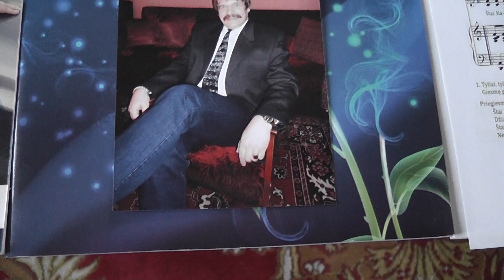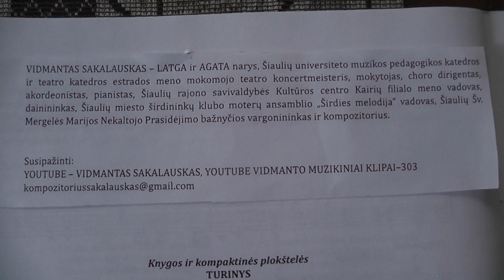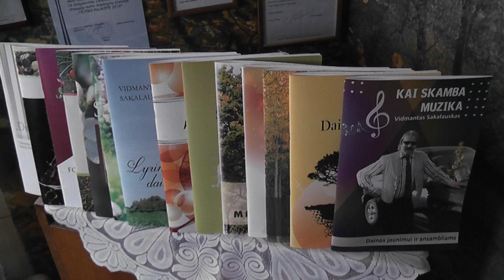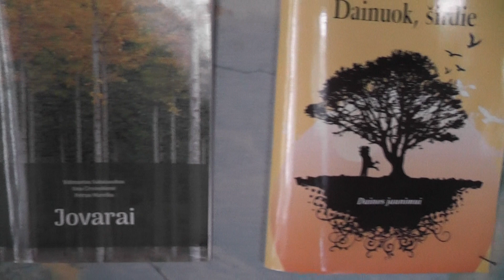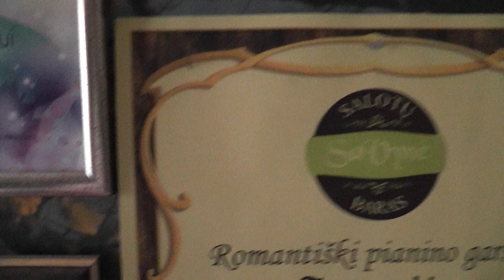NATOS ir 2 fonogramos ''KALĖDINIS DŽIAUGSMAS'' ir t.t Muzikos akademikas VIDMANTAS SAKALAUSKAS.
Įšgirsite mano 2 sukurtų dainų 1.'' KALĖDINIS DŽIAUGSMAS ''. 2.'' JAUNYSTĖS ILGESYS'' fonogramą iš 8-tos Vidmanto Sakalausko muzikinės knygos ''VELYKINĖS ir KALĖDINĖS DAINOS ir GIESMĖS ''+ CD [ 2016 m.]. Muzika Vidmanto Sakalausko ,tekstas ''KALĖDINIS DŽIAUGSMAS'' Astos Grigaitytės [Kairiai ]. ''JAUNYSTĖS ILGESYS'' Vidutės -Rožės Grigaitienės [Kairiai-amžinatilsis].DĖMESIO ,DĖMESIO ,DĖMESIO .Tai labai svarbus PRANEŠIMAS iš mano pusės . Aš kaip AUTORIUS leidžiu JUMS visiems naudoti NATAS,TEKSTUS,FONOGRAMAS ir t..t.t.t. be jokių papildomų APRIBOJIMŲ plačiai,plačiai .Priešingu atveju juk aš neleisčiau savo Vidmanto Sakalausko MUZIKINIŲ KNYGŲ su CD kompaktais ,kuriuos taip pat naudokite pagal SITUACIJAS . Aš nesu niekam SKOLINGAS šiame gyvenime .Aukoju savo GERBUVĮ vardan ŽMONIJOS ,kad ji DAINUOTŲ,ŠOKTŲ.Tai visiškai NAUJA muzika ,kuri PAGYVINS senąjį repertuarą . ATMINKITE .Aš už savo sukurtą MUZIKĄ su 6 skirtingais ŽANRAIS ,dar nesu gavęs nei .CENTO ,nei iš Lietuvos Kultūros ,bei Švietimo.Nesu gavęs nei CENTO ir iš Šiaulių miesto knygų leidyklos ''LUCILIJUS ''. Jie tiktai SKLANDŽIAI nuo 2012 metų leidžia šias be galo nuostabias muzikines knygas ,nes priešingu atveju šios knygos šį pasaulį jau NEIŠVYSTŲ. Mano toks jau yra LIKIMAS šioje žemelėje dalinti savo muzikines knygas VELTUI ir aš jau nebeturiu jokios teisės tai NEDARYTI . Tačiau mano gyvenimas jau bet kokiu atveju jau yra PRASMINGAS ,nes aš save REALIZUOSIU iki paskutinio SIŪLELIO prieš įškeliaujant ten kur ramu ir GERA Būkite visada,visada LAIMINGI ...Gal būt ši mano sukurta MUZIKA prisidės prie to ,kad nors AKIMIRKA būtumėte LAIMINGESNI šiame juodąjame-kapitalistiniame PASAULYJE ,kuris verda kaip KATILAS be jokių ĮŠEIGINIŲ. MUZIKA tai AMŽINA ..Ji skambės per amžių AMŽIUS mūsų širdyse. Jūsų kompozitorius VIDMANTAS SAKALAUSKAS .[ Kompozitorius Vidmantas Sakalauskas -Youtube -Youtube -Vidmantas Sakalauskas -Youtube -Kompozitoriaus VIDMANTO SAKALAUSKO muzikiniai KLIPAI ---jau 496 KLIPŲ,nuo 2014 metų kai įsigijau kompiuterį --Youtube - Naujausi kompozitoriaus VIDMANTO SAKALAUSKO muzikiniai KLIPAI --Youtube - facebook vidmantas sakalauskas 490 asmeniniai KLIPAI -Youtube - kompozitorius VIDMANTAS SAKALAUSKAS 496 asmeniniai KLIPAI -Google -Vidmantas Sakalauskas -Google -Vidmanto Sakalausko muzikinės knygos--Google -Kompozitorius Vidmantas Sakalauskas - Face book -Vidmantas Sakalauskas -Face book --Didieji Lietuvos kompozitoriai .VIDMANTAS SAKALAUSKAS -Face book -VIDMANTAS SAKALAUSKAS .Ateinančių kartų kompozitorius --Face book --Face book --Vidmanto Sakalausko FANŲ grupė[1500 ].Šioje grupėje jūs surasite mano sukurtų dainų NATAS,FONOGRAMAS,TEKSTUS,mano įdainavimus ]--Face book --Kompozitorius VIDMANTAS SAKALAUSKAS ir draugai [Šioje grupėje jūs taip pat surasite TEKSTUS,NATAS,FONOGRAMAS ir mano įdainavimus ]--TWITTER--VIDMANTAS SAKALAUSKAS [ Čia jūs surasite platų INFO apie mano PERSONĄ ir t.t.t.t.t.t.t. GRAND COMPOSER,GREAT LITHUANIA,ALWAYS .Town ŠIAULIAI.THE BEGINING.FIRST. ].